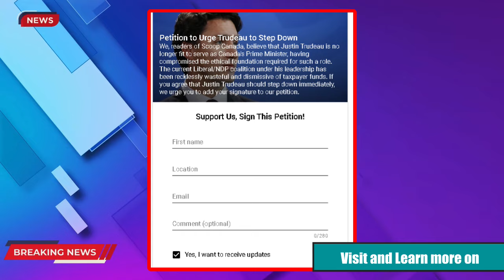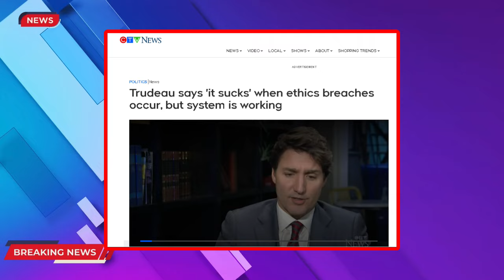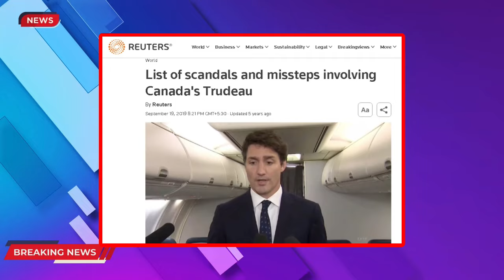Justin Trudeau's Untouchable Connections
Justin Trudeau's untouchable connections are truly scary for the Canadians, and this shocking revelations are nothing less than a huge drop of facts to Canadians.

Prime Minister Justin Trudeau stands accused of having connections with controversial figures, igniting a scandal that questions the very integrity of Canada's political foundation.

Recent reports have surfaced suggesting Trudeau's alleged ties with individuals who may not align with the country's values, bringing to light concerns over national security, sovereignty, and international relations.

Sign this petition to demand Justin Trudeau to leave the office immediately

🔒 Copyright Information 🔒